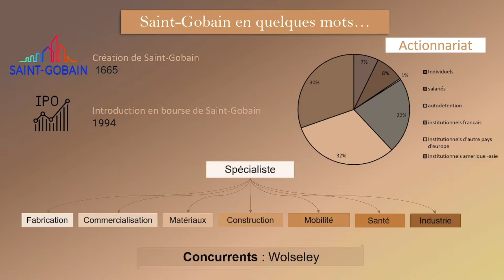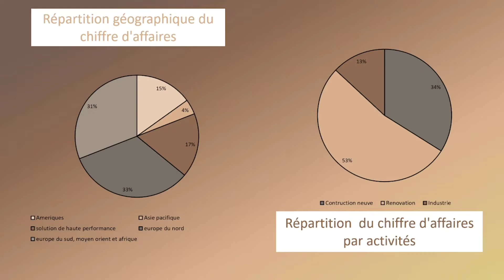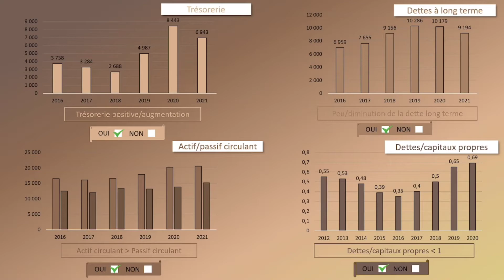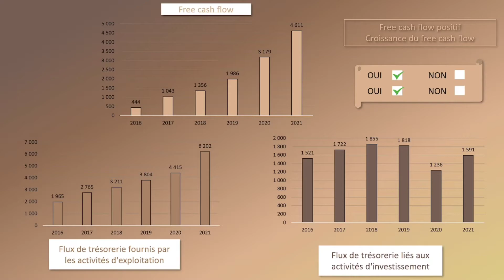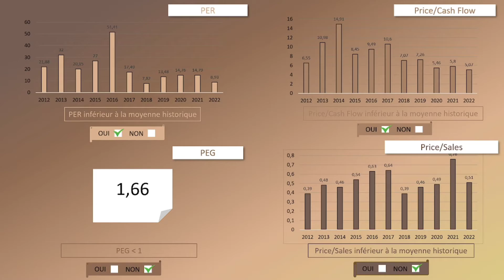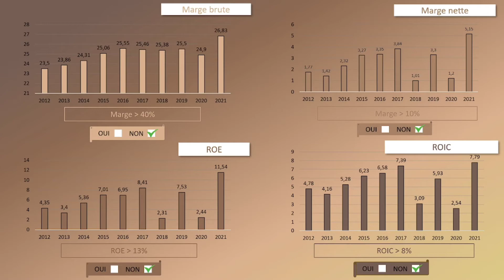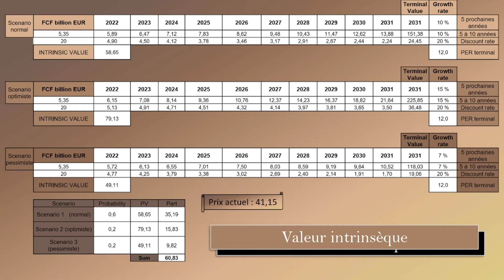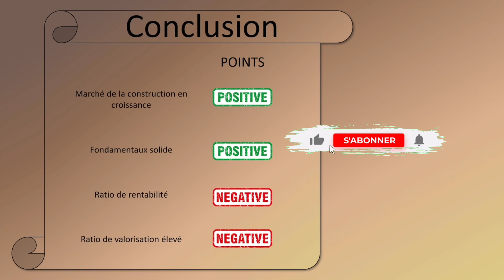ANALYSE de l’ACTION SAINT-GOBAIN - PEA (BOURSE)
Bonjour les investisseurs, aujourd'hui on se retrouve pour l'analyse de l'action SAINT-GOBAIN.
Bon visionnage !!

00:00 - Introduction
00:45 - Avertissement
01:07 - Présentation de l'entreprise
03:23 - Analyse financière
13:31 - Valeur intrinsèque
16:06 - Analyse technique
18:52 - Conclusion